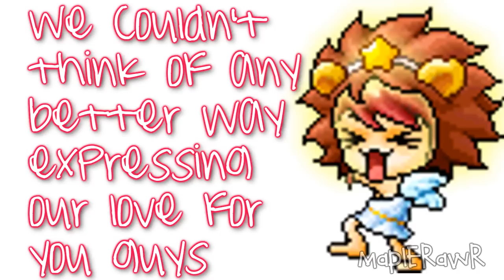Merry Christmas! ^-^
This took a couple hours so yeah...

PROGRAMS USED:
Banned Story
Audacity